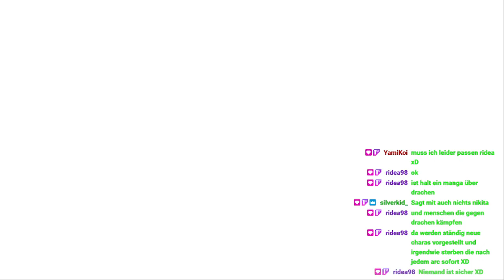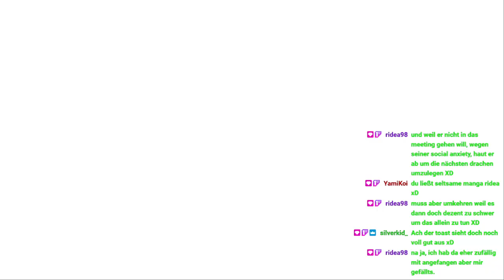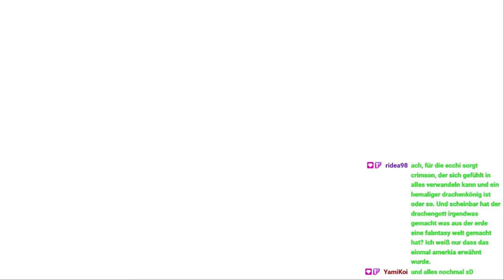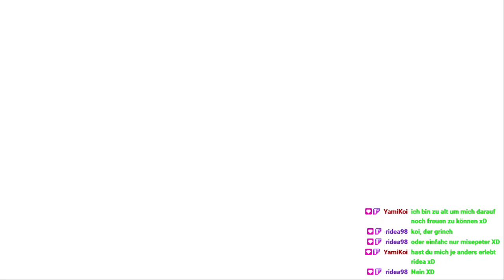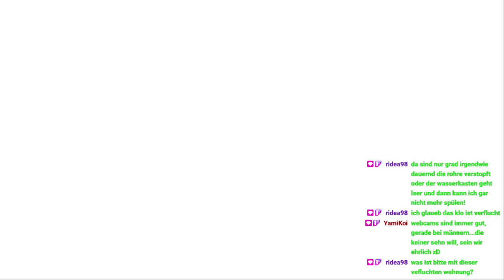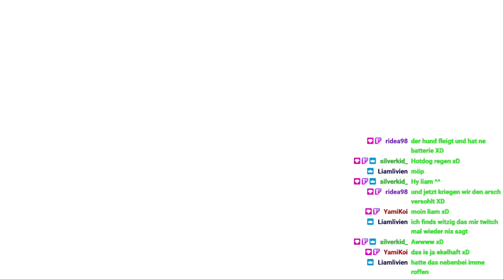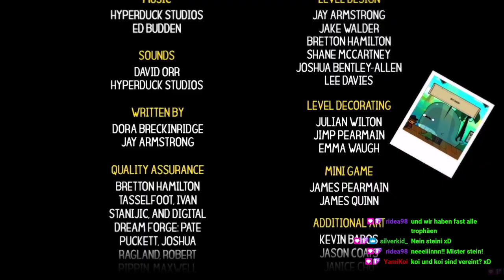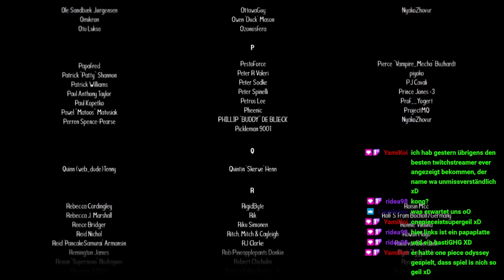D3rKommi streamte: The Adventure Pals - Platin Trophy here i come!